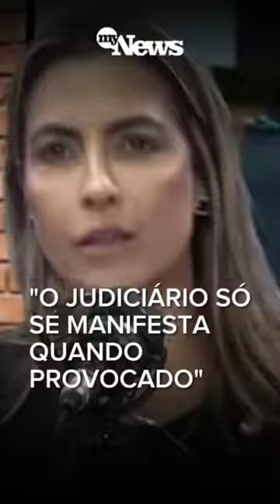SENADORA SORAYA THRONICKE MANDA A REAL SOBRE STF